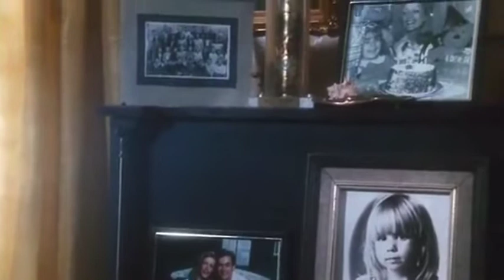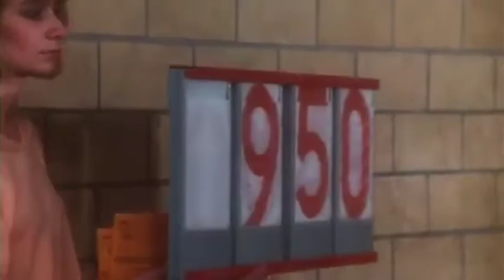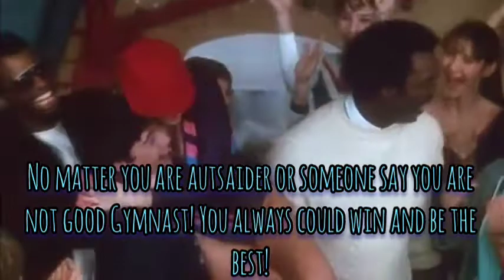ROBIN - THE AUTSAIDER GYMNAST ( Movie "Flying" )